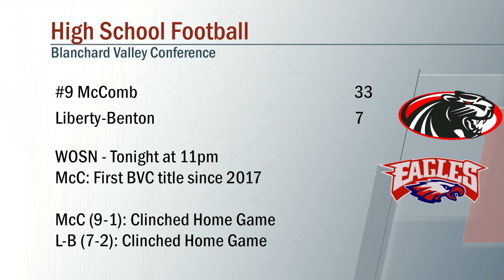McComb vs Liberty-Benton Football 10/22/2021